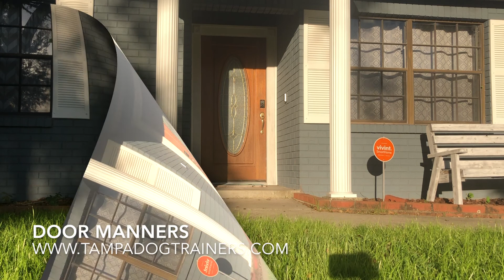Pitbull "Shabba" l Before and After Transformation l Best Dog Trainer Tampa Bay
Shabba is a very hyper, energetic, and fun loving 1 year old pitbull. He is super strong and excitedly reactive towards distractions. With a tremendous amount of work and training, Shabba is finally able to walk casually beside his owners!